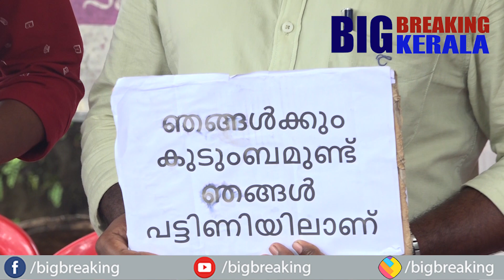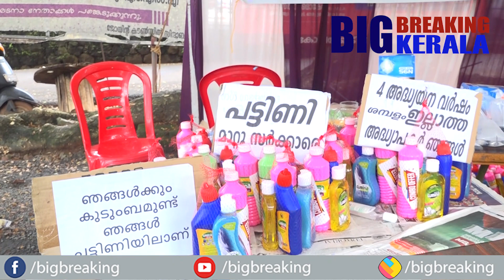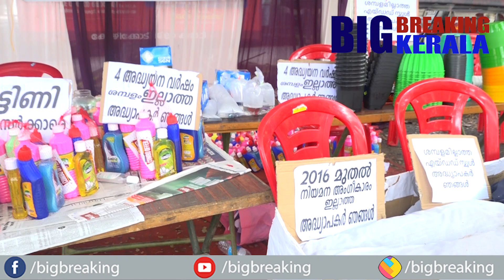മരിക്കാനായിശവപ്പെട്ടി കൂടെകരുതിയകുറച്ചാളുകളെ ക്കാണണ്ടേ പഠിപ്പിക്കുന്നകുട്ടികളുടെവീട്ടിൽതെങ്ങുകയറാൻ